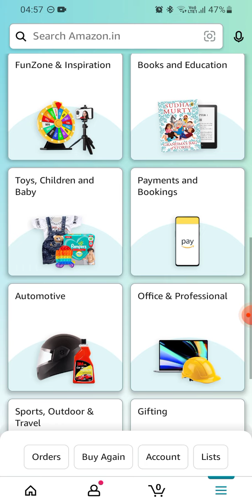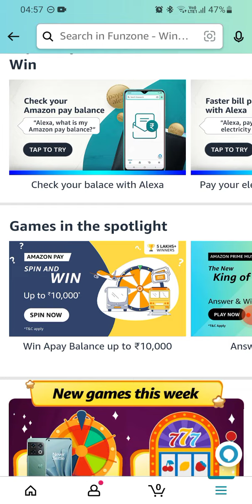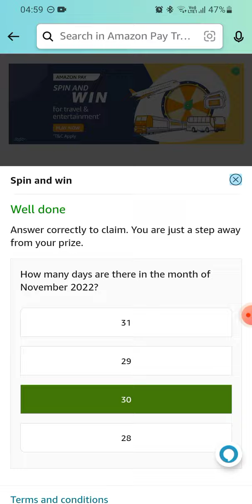Amazon Pay | Spin & Win | Rs.10000 | Rs.1000 | Coupons | Today Answer | Amazon Pay Balance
Spin the wheel and get a chance to win Rs.1000 to Rs.10000 as amazon pay balance and Coupons.